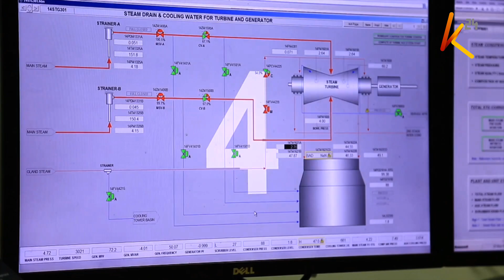KenGen wins another contract to drill geothermal wells in Djibouti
Kenya Electricity Generating Company (KenGen) has won yet another international contract to drill three geothermal wells in Djibouti. Speaking during the event, Energy Cabinet Secretary Charles Keter pointed out that African nations shared the common aspiration of delivering electricity to their people, which, he said, provided an opportunity to work together to meet the continent’s energy needs.